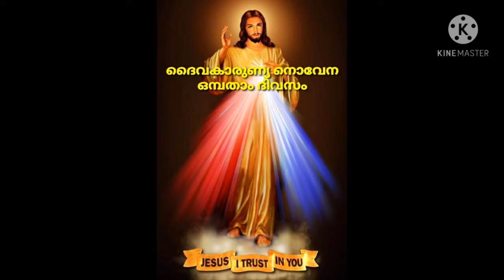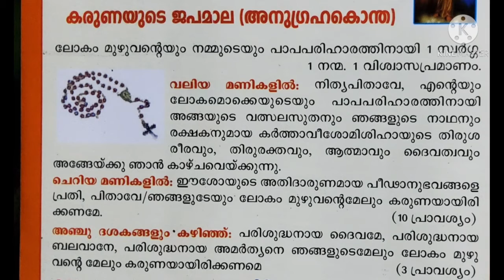Divine mercy novena day 9 ദൈവകാരുണ്യ നൊവേന ഒമ്പതാം ദിവസം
divyakarunyanovenaday9 jesusitrustinyou divinemercynovenaday9 ദിവ്യകാരുണ്യ നൊവേന യുടെ അവസാന ദിവസമായ ഇന്ന് കഴിവതും പ്രാർത്ഥിച്ച്, കുമ്പസാരിച്ച് നാളത്തെ ദൈവകാരുണ്യ ഞായറിന് വേണ്ടി ഒരുങ്ങാം
 ദൈവം നിങ്ങളെ അനുഗ്രഹിക്കട്ടെ.